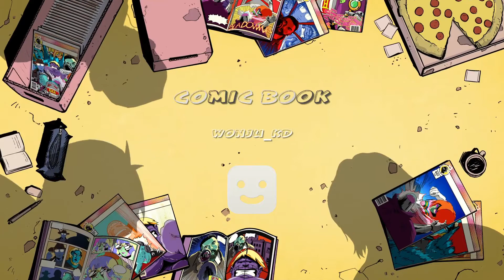the j emote